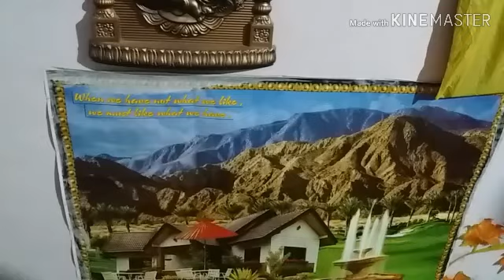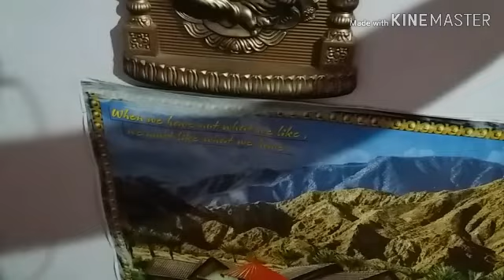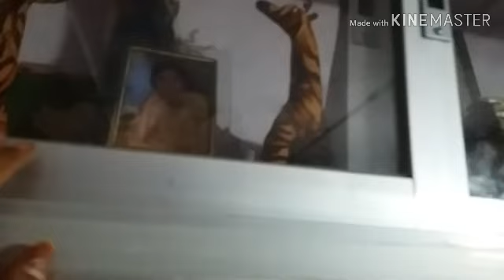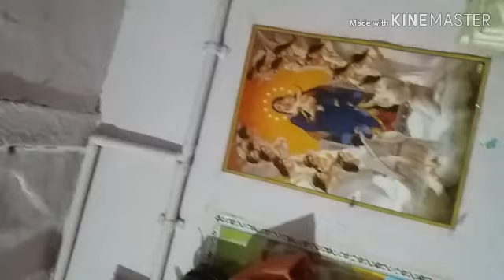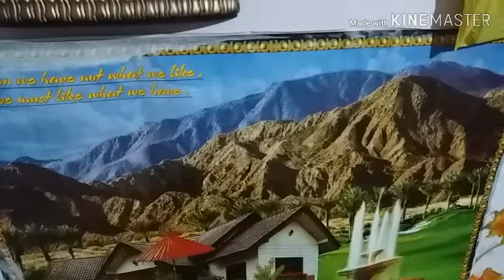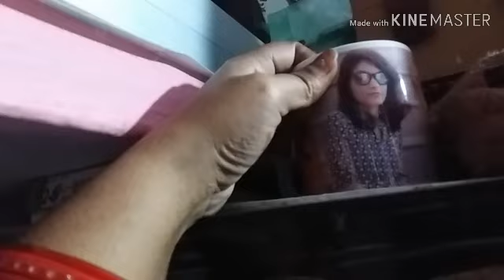😍😍 aaj mera veiw dekho kya dikhaya😍😍